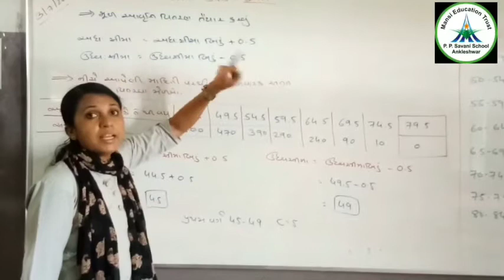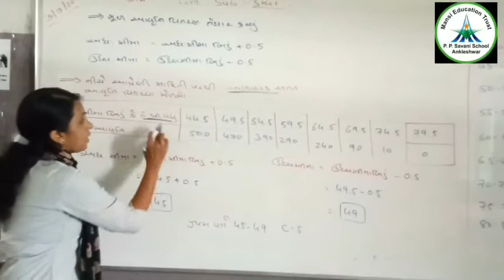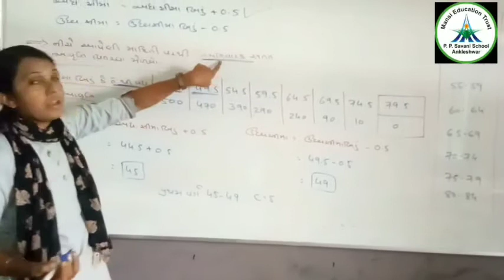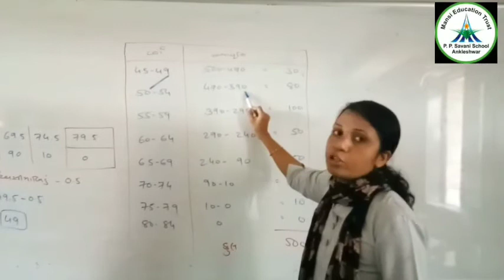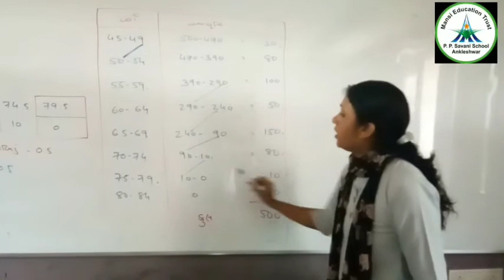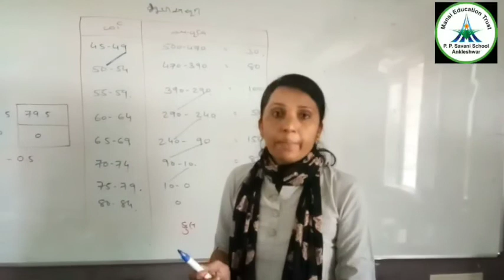Std-11 Commerce || Statistics || Video-8 || પ્રકરણ-૨ મૂળઆવૃતિ વિતરણ || Date: 03/07/20